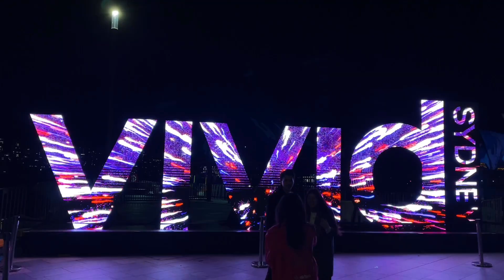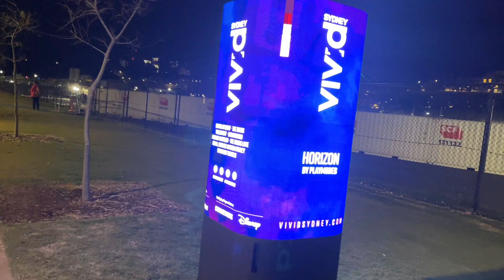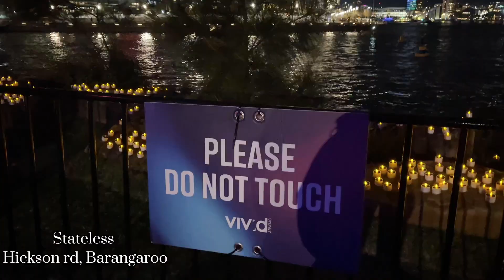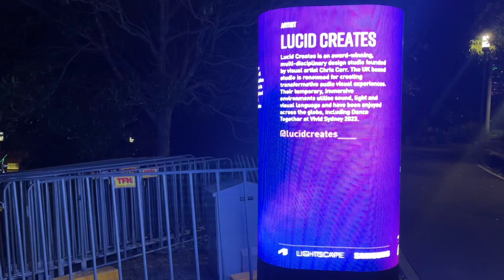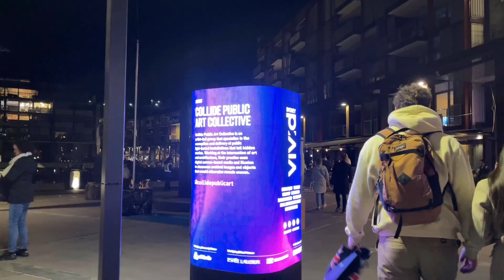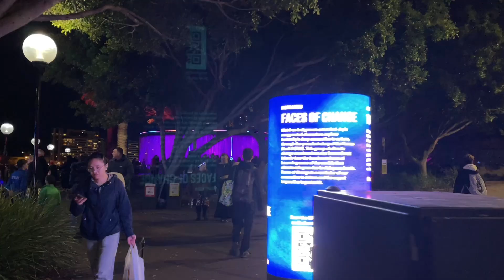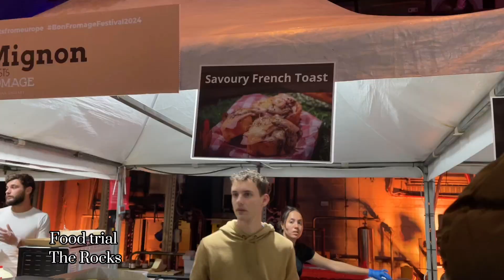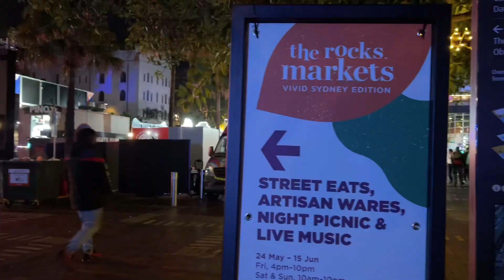🪭Шөнийн Сиднэй хотоор 🏰 Vivid Sydney 2024, Light night